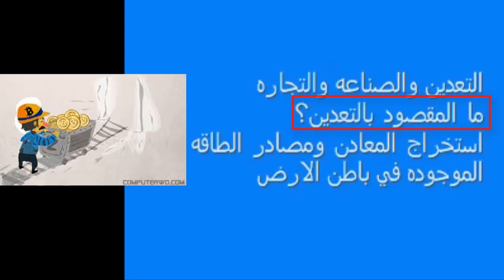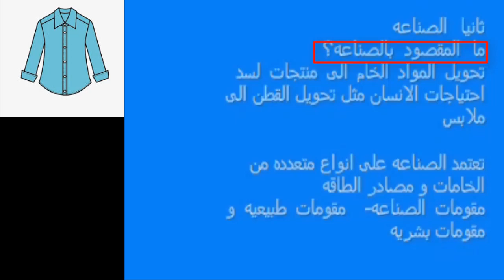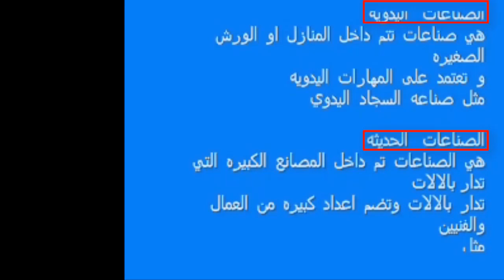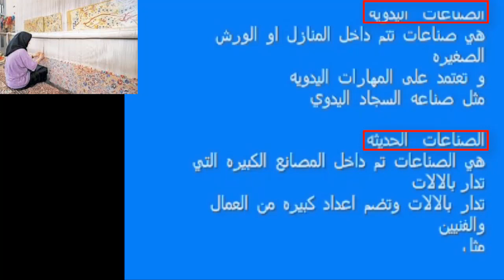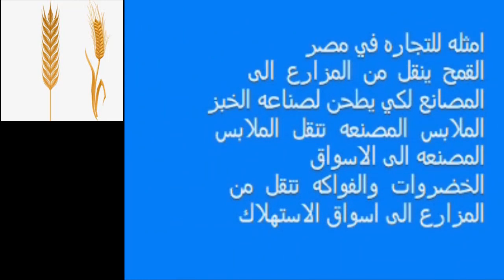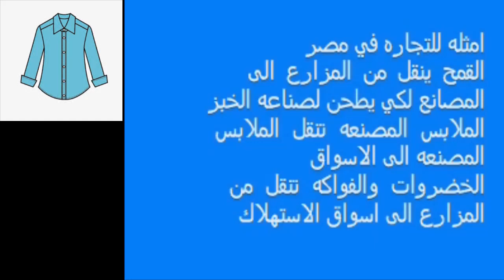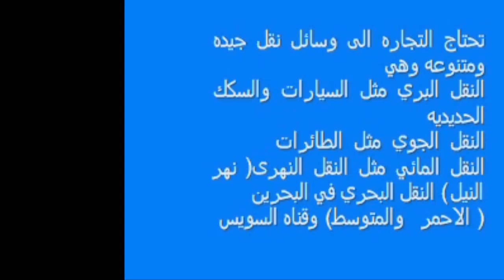دراسات رابعة ابتدائى الوحدة الاولى الدرس 2(التعدين والصناعة والتجارة)الترم الثانى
سوف نتناول فى هذا الفيديو
تعري بعض المصطلحات مثل الصناعة الحديثة والصناعة اليدوية والتعدين
اهمية المواد الخام الزراعية
اهمية الخامات المعدنية للصناعة
جهود الدولة فى النهوض بالصناعة